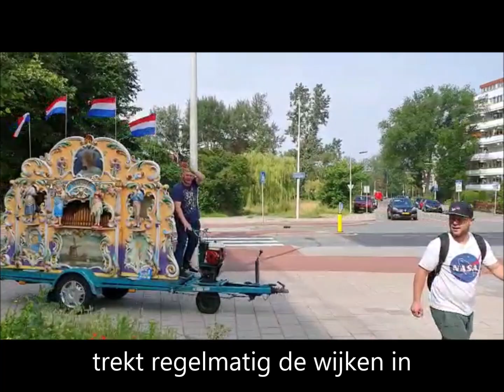Fit for Kids Loosduinen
Met een heus draaiorgel trokken onder leiding van Linda Blanken Loosduinse kinderen afgelopen zaterdag langs diverse Loosduinse verzorgingshuizen.